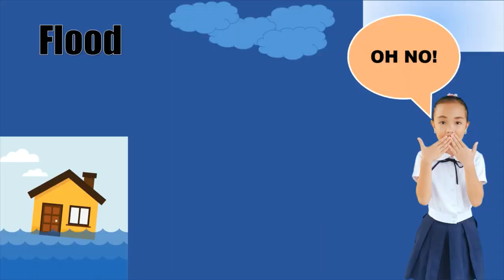SCIENCE VLOG (Project Bottles Up) featuring PEPAY!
Ano pa nga ba ang pwedeng gawin sa mga plastic bottles?
The official entry of Evangelista Elementary School in the recently held Science Festival featuring Francine Joy Colocar garbage crisis